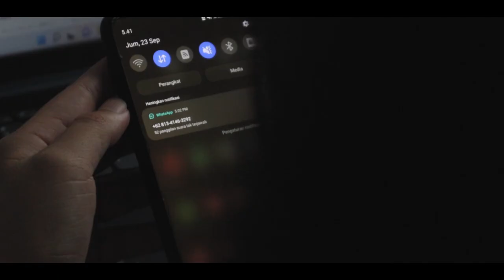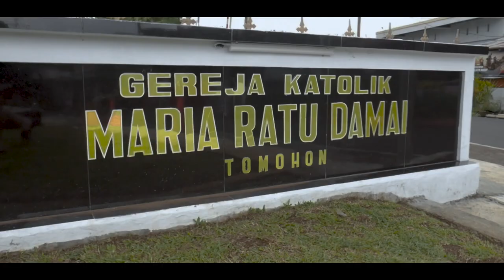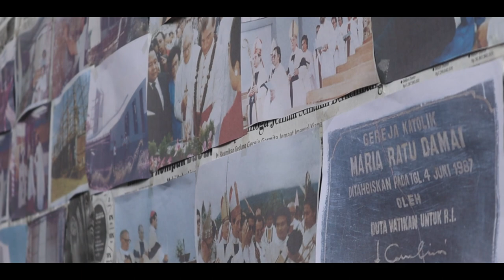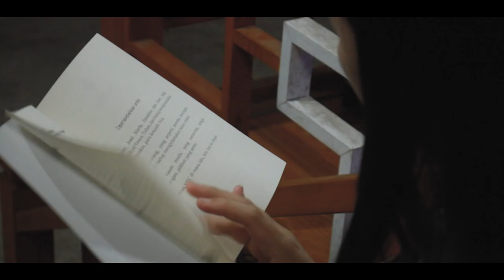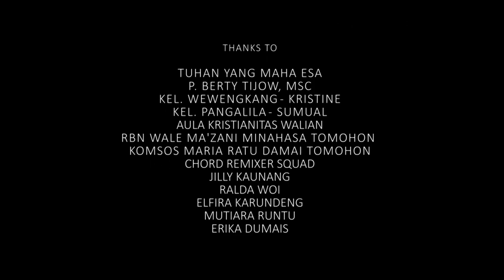"BE WITH PRAYER" | Film Pendek Katekese OMK San Giovanni Paolo II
Film Pendek Katekese dari Omk San Giovanni Paolo II Paroki Maria Ratu Damai Tomohon yang berhasil meraih juara 2 dalam Lomba Film Pendek dalam rangka Pertemuan Berkala OMK se-kevikepan Tomohon

DIRECTED BY
JILLY NGANTUNG

PRODUCED BY
WEARZ STUDIO PRODUCTION
OMK MARIA RATU DAMAI

EDITED BY
GREEDO POLII

GREEDO POLII

SOUND ENGINEER
REFLAND KALENSANG
BRIAN LUMENO

PRODUCTION MANAGER
ARISTO WEWENGKANG

PRODUCTION ASSISTANT
AGUSTINO KLAAS
DARLI MONTOLALU
VINCENTIO RUNTU

CAST
NADIN                                   BRIGITA POLAKITAN
IBU DIANA                            DIANA TINENTA
DION                                     RAY PALIT
PAPA                                    REFLAND KALENSANG
PASTOR                              P.BERTY TIJOW,MSC
TEMAN TEMAN NADIN   FLOWER WOI
                                            ERIKA DUMAIS
                                            FLENLY SEMBEL
                                            VALENTINO WANGET
                                            MUTIARA RUNTU
                                            VARGORIO KALUMATA
                                            FABRIANUS SUMENDAP
                                            MICKO LANGITAN
                                            OMK SAN GIOVANNI PAOLO II

THANKS TO
TUHAN YANG MAHA ESA
P.BERTY TIJOW,MSC
KEL.WEWENGKANG - KRISTINE
KEL.PANGALILA – SUMUAL
AULA KRISTIANITAS WALIAN
RBN WALE MA’ZANI MINAHASA TOMOHON
KOMSOS MARIA RATU DAMAI TOMOHON
CHORD REMIXER SQUAS
JILLY KAUNANG
RALDA WOI
ELFIRA KARUNDENG
MUTIARA RUNTU
ERIKA DUMAIS